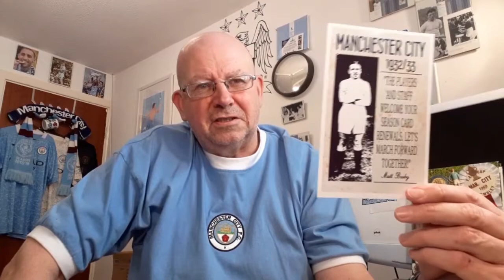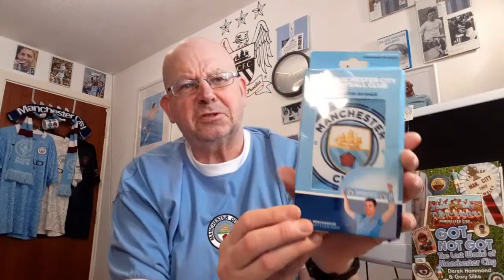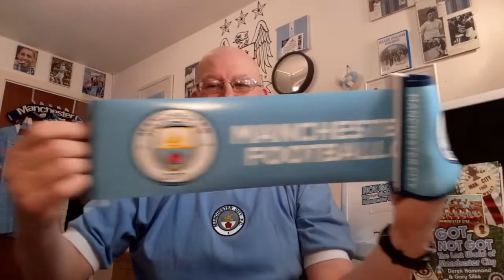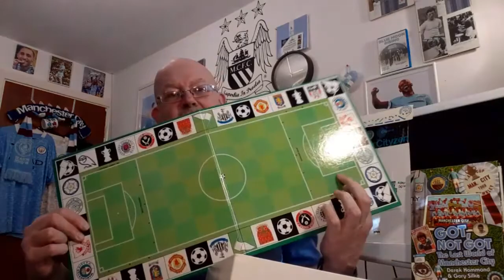CITY "NOT GOT, NOW GOT. THE FOUND WORLD OF MANCHESTER CITY" LIVE MEMORABILIA OPENING Ep. 20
Five more purchases opened live, with memories from 1932 up to present day, incl a couple of City Board Games

THE ODDS SHOW "WEST HAM Vs CITY" 15/5/22 via @YouTube

THE HISTORY BOYS CITY Vs NEWCASTLE 5 MAY 1969. JIMMY MUNDY WEARS No 9 FOR CITY

THE CITY QUIZ APRIL 22 A BUSY MONTH WHAT CAN YOU REMEMBER? via @YouTube

THE BFTB TEAM CHAT A FEISTY ENCOUNTER IN MADRID

ATLETICO 0 (0-1 agg) 0 CITY " MATCH REPORT" ATLETICO 'MADNESS' via @YouTube

THE BFTB team chat the 2-2 draw, it's not all doom and gloom.

Also @Bernard_Dinneen